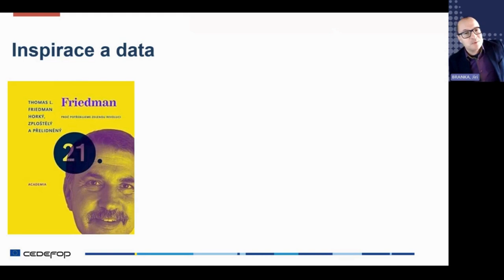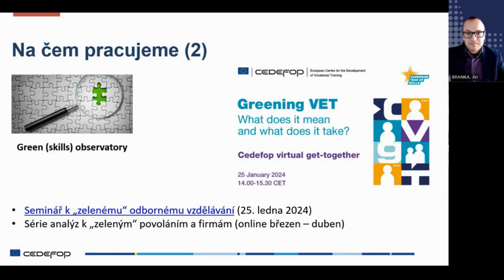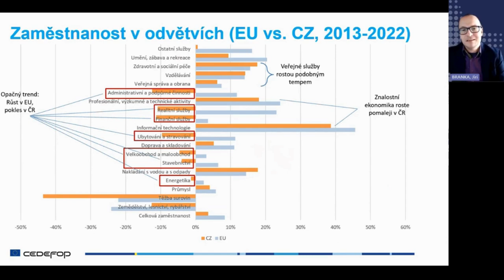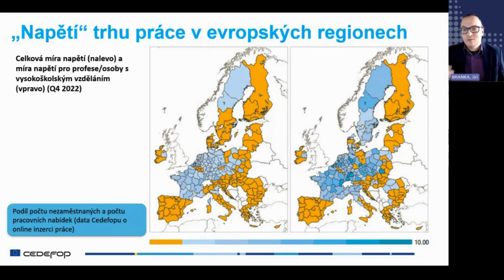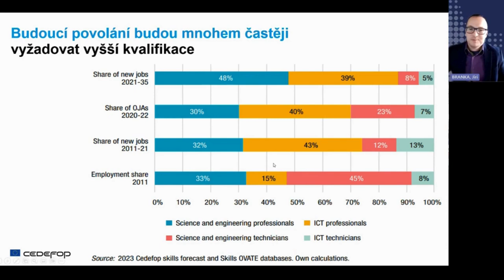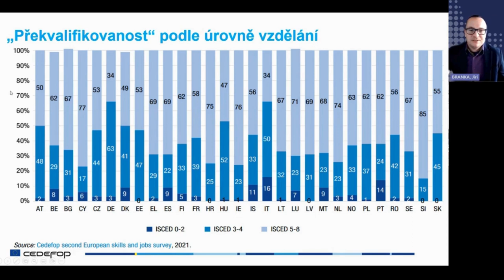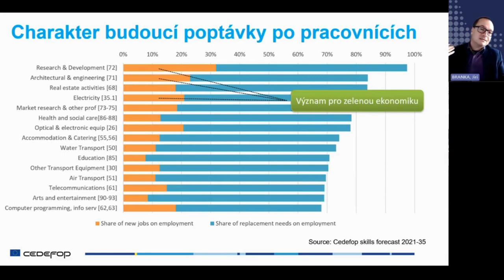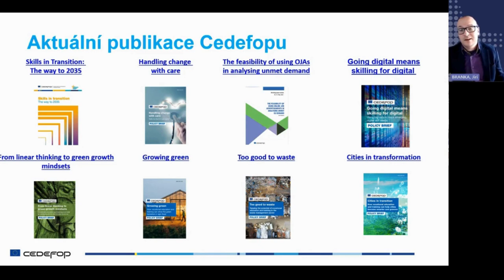Záznam: Stárnoucí, digitální a zelený trh práce (Jiří Braňka)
Jakým směrem kráčí evropský a český trh práce? Jaká odvětví se rozvíjela a ve kterých naopak zaměstnanost klesala? Jakým výzvám čelí pracovní trh a jak ho ovlivňují digitální a zelené dovednosti? Prohlédněte si záznam prezentace od Jiřího Braňky (Cedefop) a získáte hlubší vhled do dynamiky evropského trhu práce a jeho vývoje z hlediska:

📈 Proměny zaměstnanosti: Jak se měnil evropský trh práce od roku 2008 do 2022? Veřejné služby a znalostní ekonomika rostou, zatímco zaměstnanost v primárním sektoru klesá. Jak se Česká republika vyvíjí v porovnání s celou EU?

👴 Stárnutí populace: Prozkoumejte výzvy spojené se stárnutím obyvatelstva a dopady na zaměstnanost.

💻 Digitálních dovedností: Jak se Češi staví k rozvoji digitálních dovedností? Zjistěte, jaká je jejich úroveň a jak se liší od evropského průměru.

🌿 Zelené transformace: Jaká je poptávka po zelených dovednostech na evropském trhu práce?